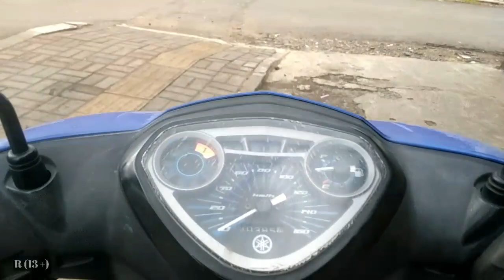penyebab Jupiter burung hantu terasa aneh di area kopling,langsung ganti pakai susuki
di Vidio kali ini kita ada Jupiter burung hantu,atau Jupiter Kokok beluk,Jupiter ini keluaran sekitar tahun 2006,
motor ini mengalami hal aneh di area koplingnya,bunyi kasar dan sulit di pakai untuk jalan pekan,dan terasa aneh di area kopling,
simak vidionya sampai selesai,